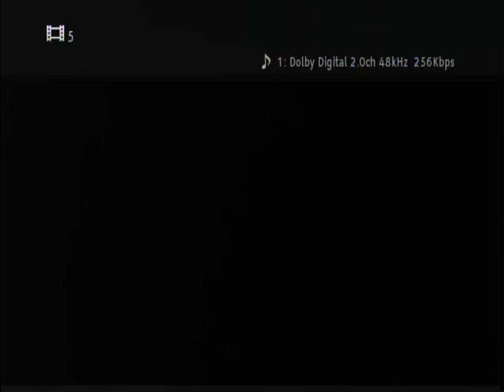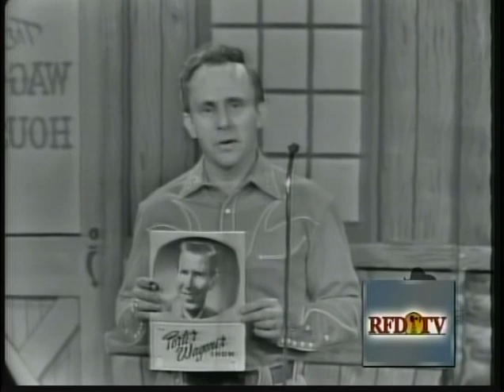The Porter Wagoner Show with Stonewall Jackson 1965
The Porter Wagoner Show

Show #69

Season: Four

Year: 1965

With Pretty Miss Norma Jean/Speck Rhodes

The Wagonmasters: Don Warden/Buck
Trent/George McCormick/Mack MaGaha

Announcer: Hairl Hensley

Guest - Stonewall Jackson

Porter Wagoner - "Country Music Has Gone To Town"

Stonewall Jackson - "I Washed My Hands In Muddy water

Buck Trent - "Cimarron"

Norma Jean - "I Cried All The Way To The Bank"

Porter Wagoner - "My Baby Turns The Lights On Up"

Speck Rhodes - "Comedy"

Speck Rhodes - "Tennessee Border #2"

Porter Wagoner - "Be Careful Of Stones That You Throw

 Stonewall Jackson - "Don't Be Angry"